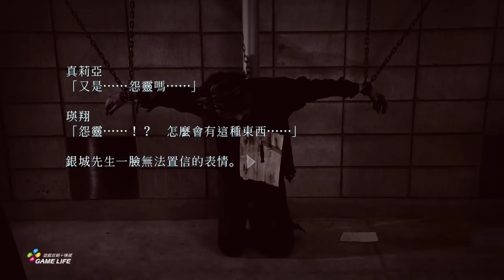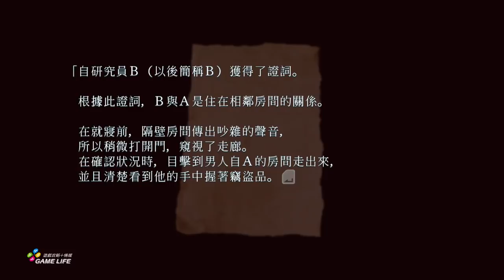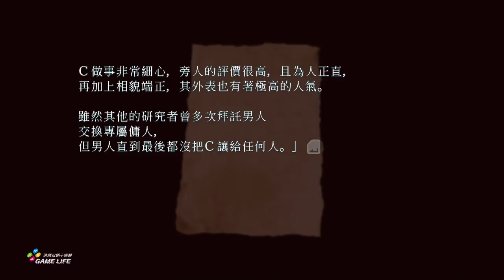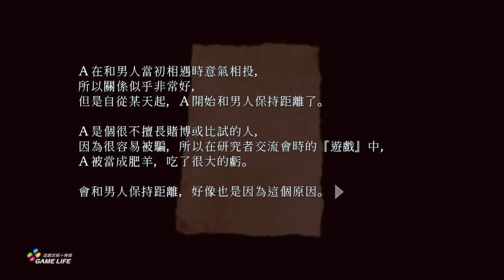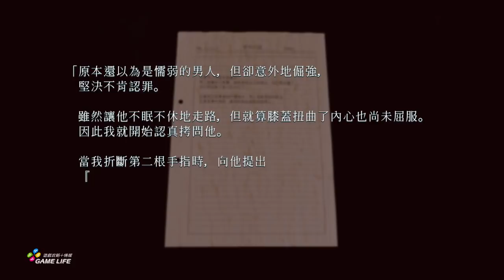【PS4】《封閉的惡夢》遊玩片段